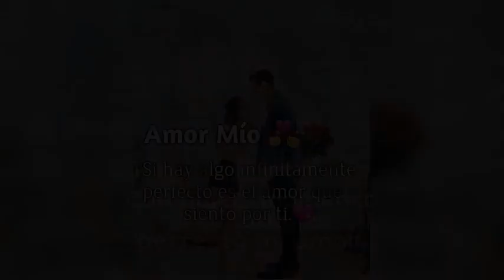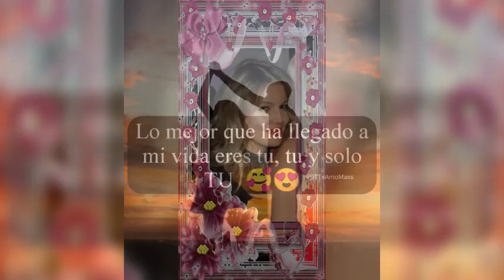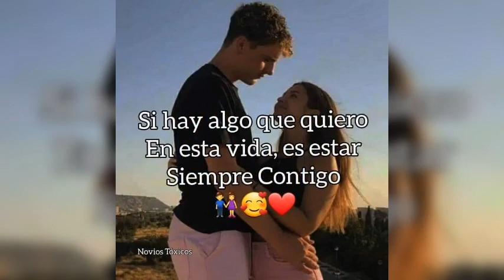Natalia Jiménez,,,,,,,,Me Muero